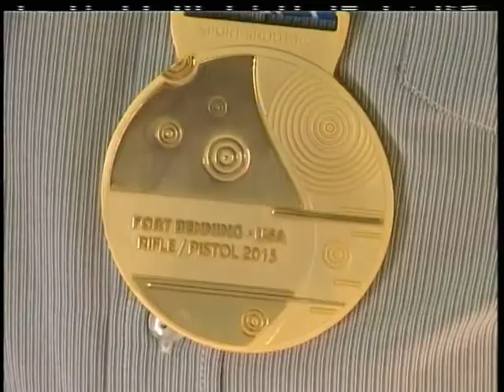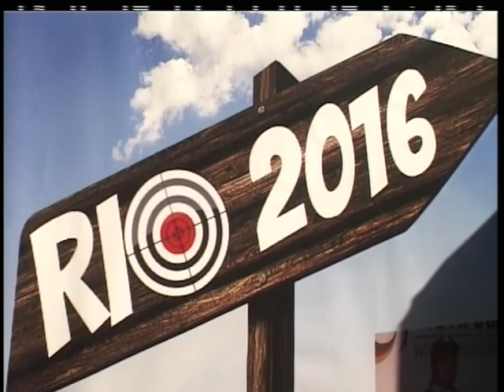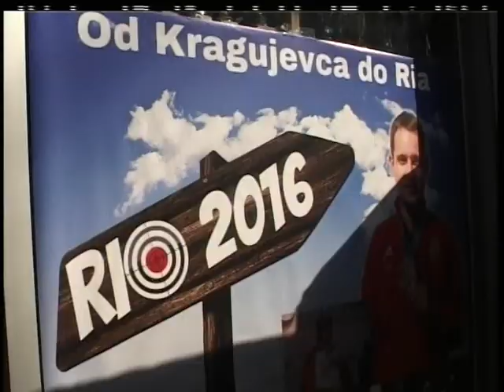KG SPORT_892